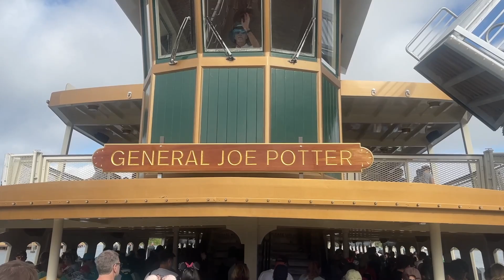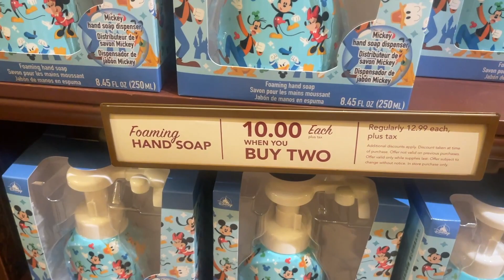Disney's Christmas Day Parade | Filming for ABC/Disney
We enjoyed the the Magical Christmas Day Parade! This parade usually requires a special event ticket to Mickey's Very Merry Christmas Party. We were able to enjoy it at Magic Kingdom for a special filming of ABC / Disney Christmas Special which will air December 25th.